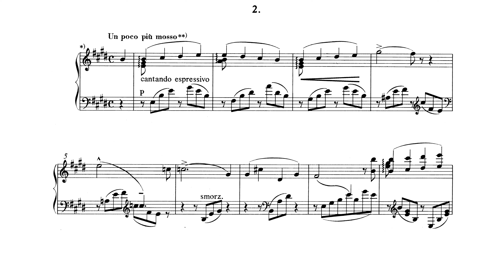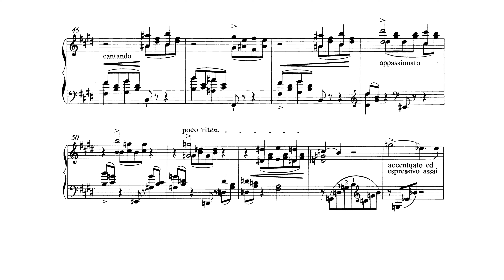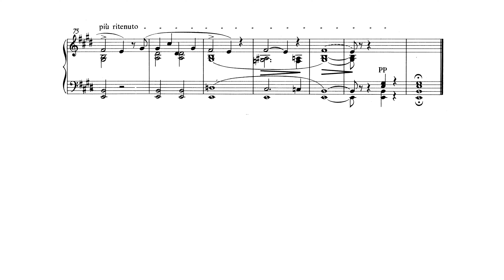ABRSM Piano 2025-2026 Grade 8 B:3 Consolation in E from Consolations, S.172 No.2 by Ferenc Liszt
ABRSM Piano 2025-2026 Grade 8 B:3 Consolation in E from Consolations, S.172 No.2
by Ferenc Liszt